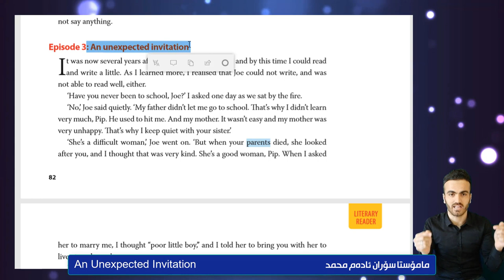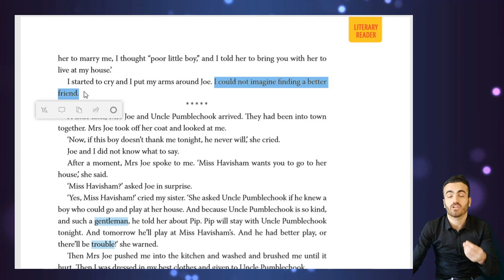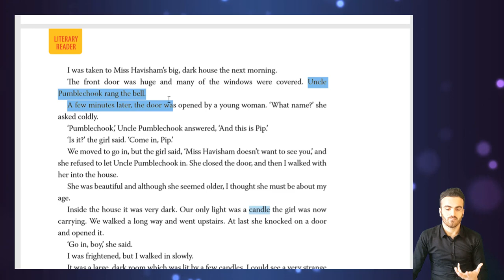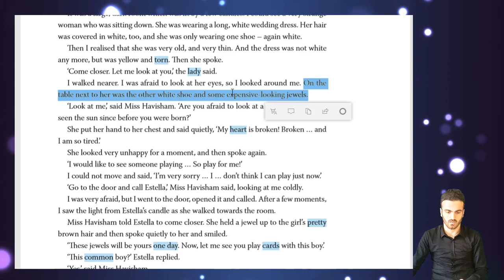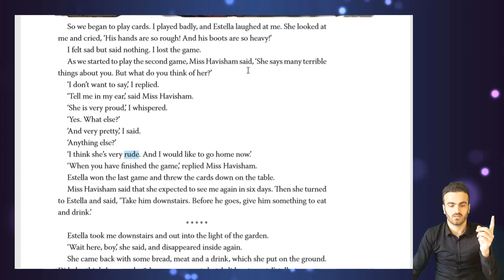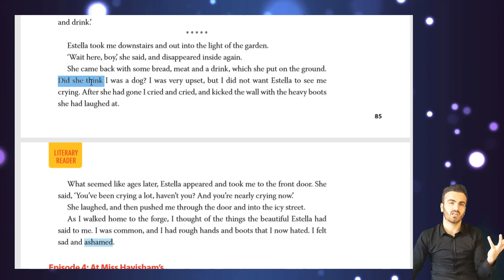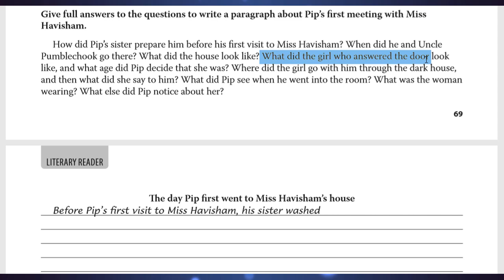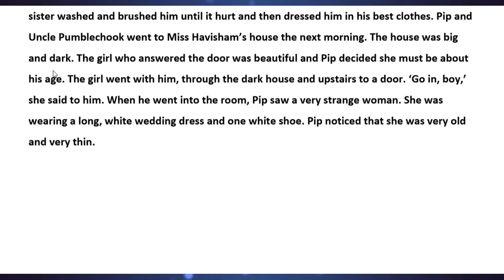Sunrise 11 Episode 3. تەواوی ئیپیسۆدی سێیەم بە وەلامی پرسیارەکانەوە. م.سۆران ئادەم